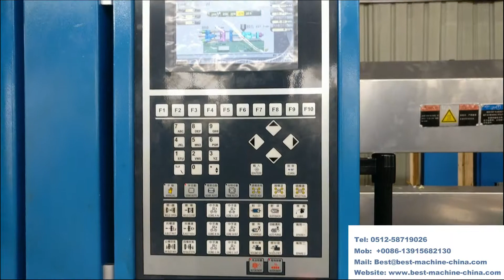BST-5500A plastic container injection molding machine